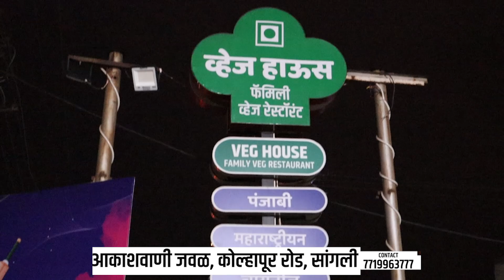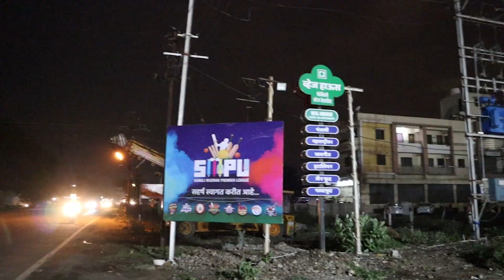7 avenue family mart sangli सांगलीमध्ये भव्य मार्ट सह जेवणाची उत्तम सोय आणि फनी गेम सुद्धा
7 avenue family mart sangli  सांगलीमध्ये भव्य मार्ट सह जेवणाची उत्तम सोय आणि फनी गेम सुद्धा